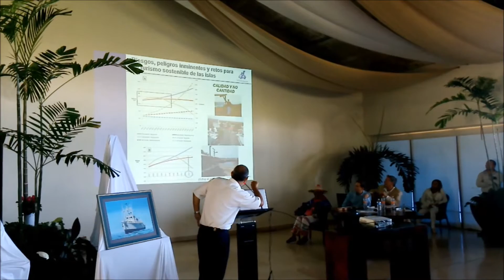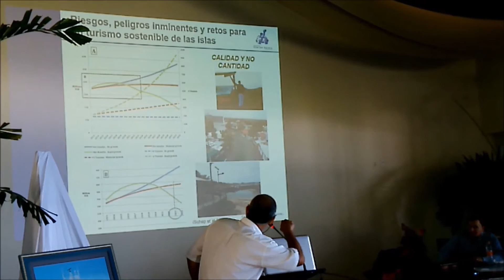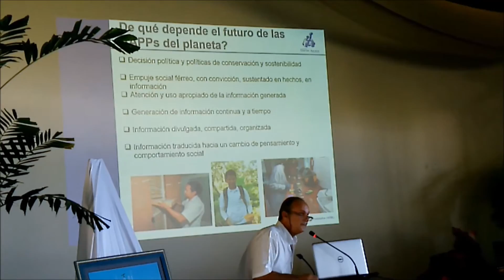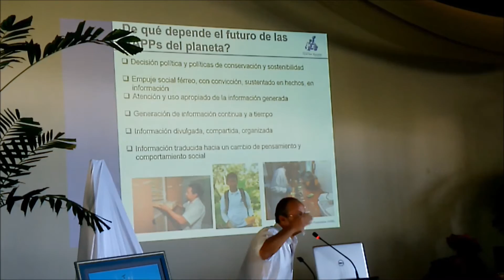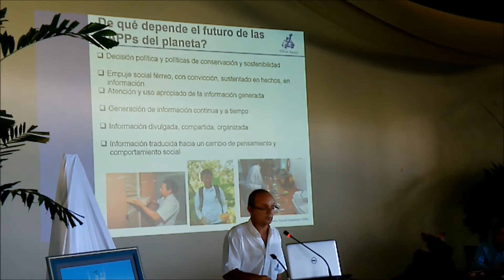Conferencia Conservacion Natural Dr. Ignacio Izurieta Fundacion Charles Darwin